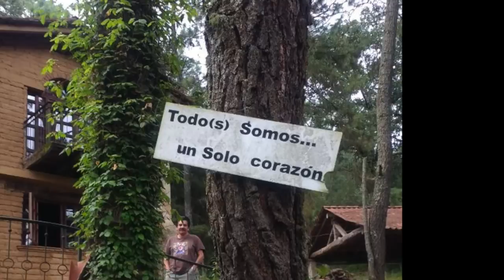El corrido de Javier Castañeda